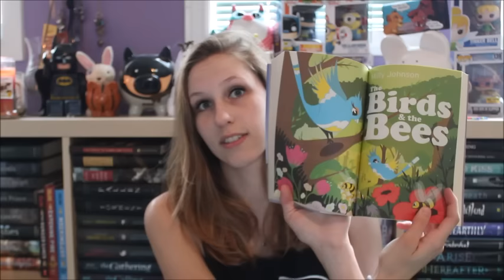June TBR 2015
YAY TBRS YAY